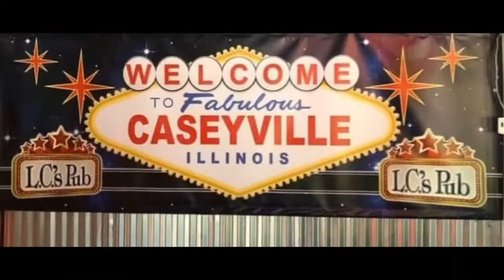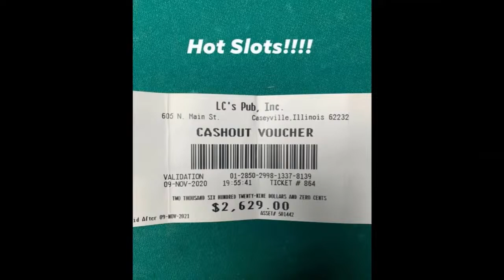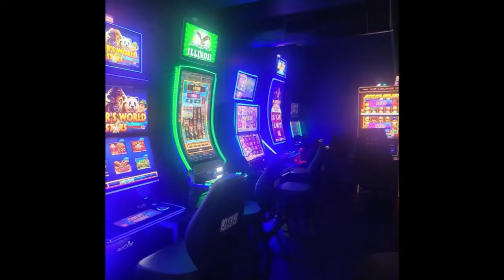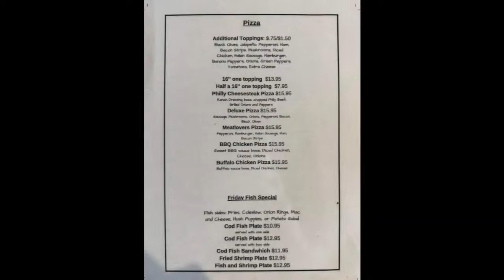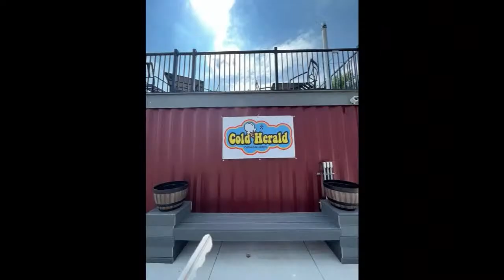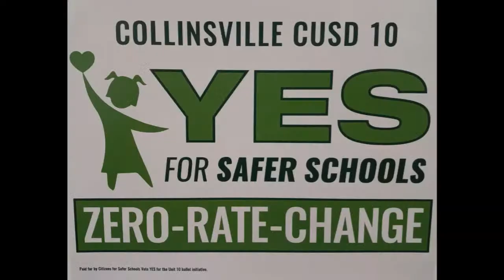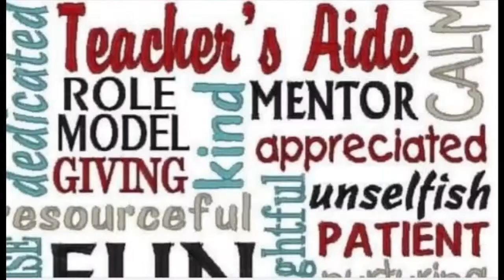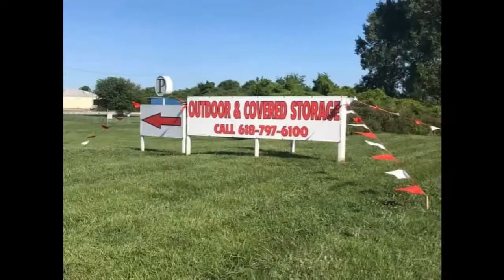Kahok Baseball vs. New Trier-March 15th, 2024